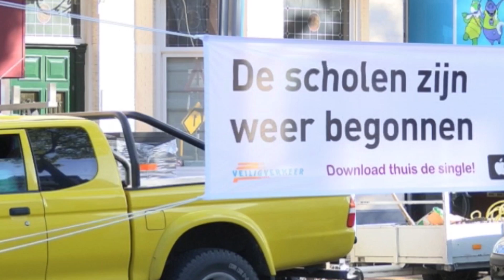Den Haag FM Kort Nieuws dinsdag 16 juli 2019